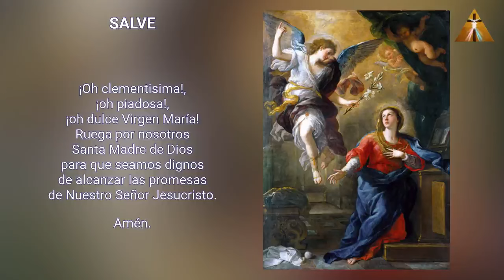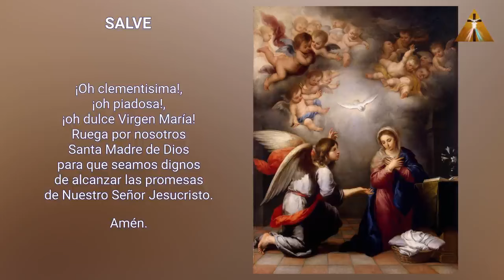LA CAMINATA DE LA ENCARNACIÓN CONSIGUE 3 GRACIAS ESPECIALES DE LA SANTÍSIMA VIRGEN